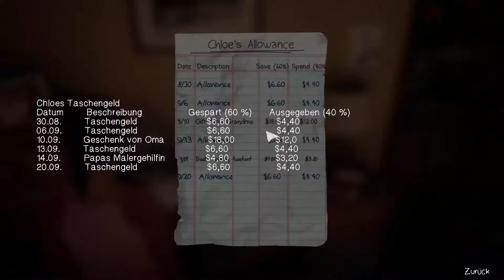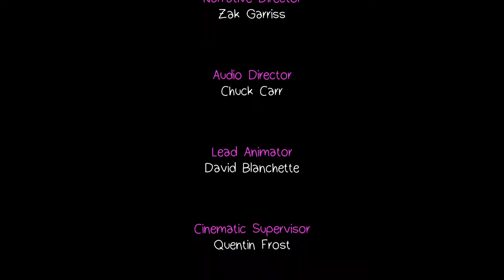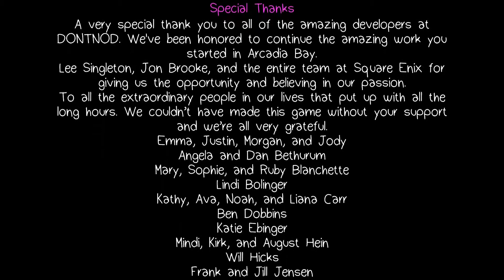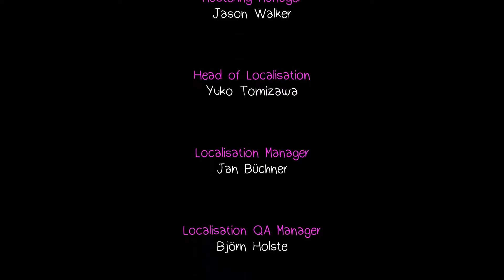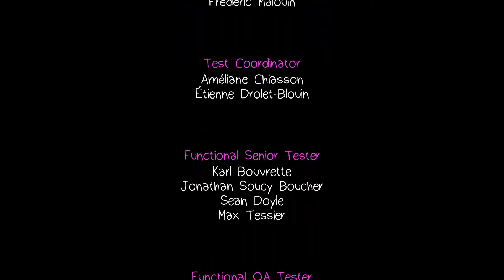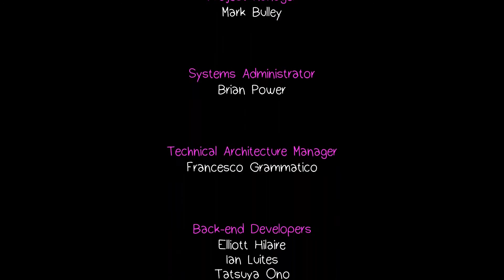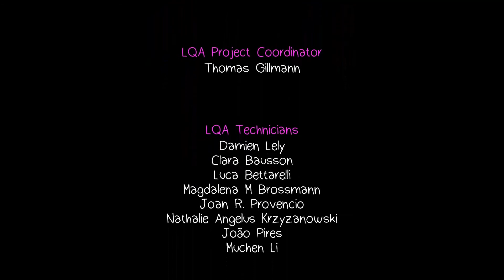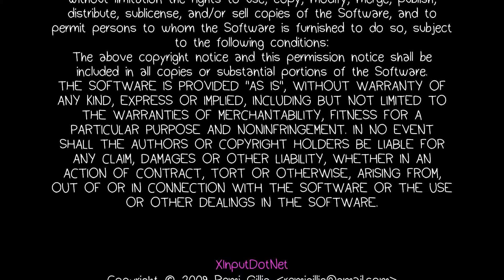Lebewohl #005 (Finale) 💔 Life is Strange: Before the Storm: Farewell - Let's Play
Farewell ist die Bonus Episode von Life is Strange: Before the Storm wir können noch ein letztes mal Abschied von Chloe Max und Arcadia Bay nehmen

Entwickler:  Decknine
Publisher:  Square Enix
Veröffentlichung: 31. August 2017